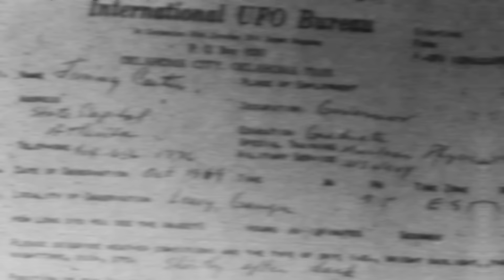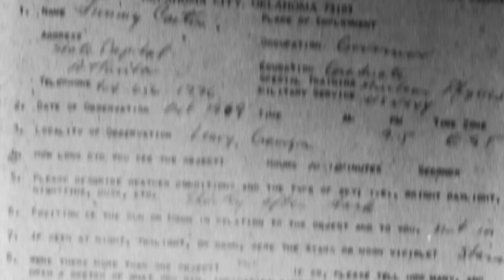Jimmy Carter Believed...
Jimmy Carter had information he wasn't allowed to tell the public about, but, do you think it had anything to do with UFO disclosures or even existence of interdimensional beings? What are your thoughts? This is perhaps Jimmy Carter's Most Disturbing White House SECRET!